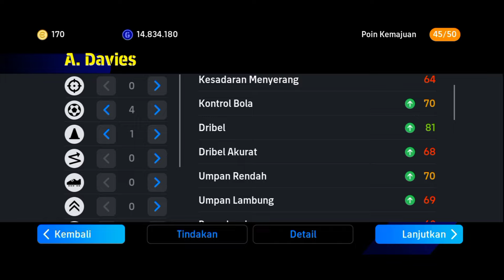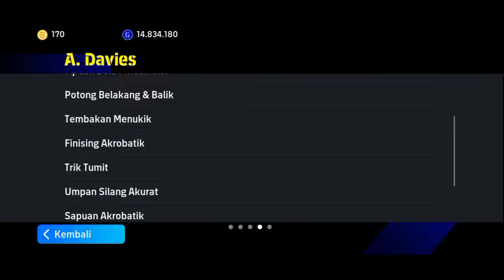SPEED +99 😱 ICONIC MOMENTS A. DAVIES RACIKAN & GAMEPLAY TERBAIK A. DAVIES EFOOTBALL MOBILE 2024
ICONIC MOMENTS A. DAVIES ❗ RACIKAN & GAMEPLAY TERBAIK A. DAVIES EFOOTBALL MOBILE 2024

Selamat menyaksikan ✅

Konten YT MABAR Saweria 💰 :
Caranya cukup donasi di link bawah ini yaa 😁